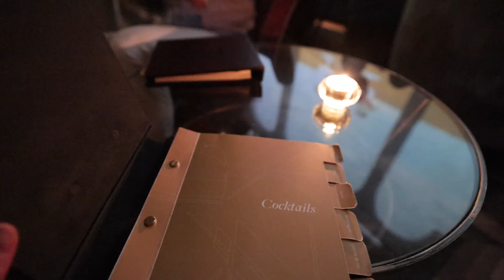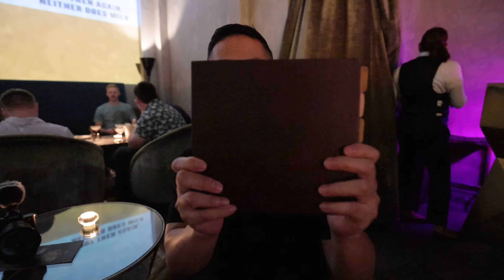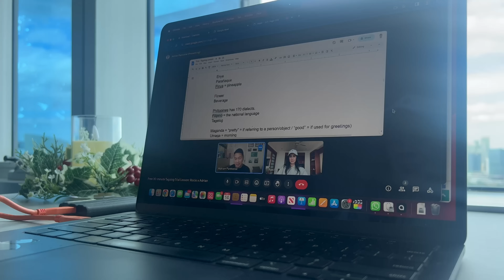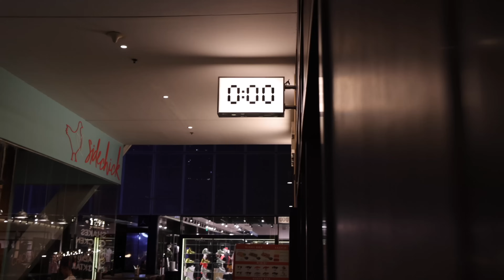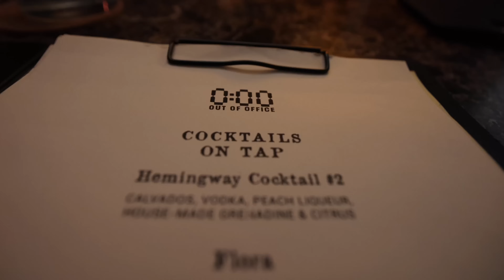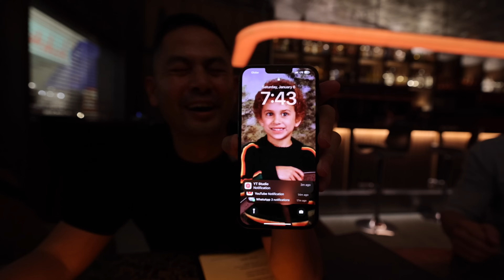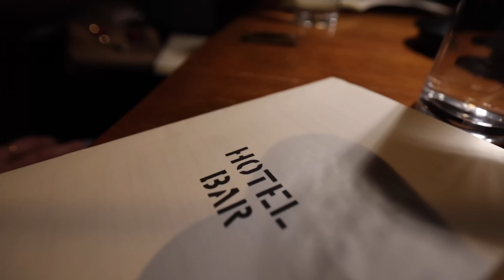Our First Adult Night Out in Manila Philippines 🇵🇭 But Then This Happened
Join us on an unforgettable adventure as we explore the hidden party scene in Manila, Philippines. In this exciting vlog, we share our first-time experiences of partying in BGC and the unexpected twists that happened along the way. From midnight adventures to unforgettable party stories, we take you behind the scenes of the vibrant nightlife in BGC. Get ready to immerse yourself in the energetic atmosphere and discover the hidden gems of the party scene. Don't miss out on the fun and excitement as we navigate through this thrilling party destination!

👍 Let’s Connect!